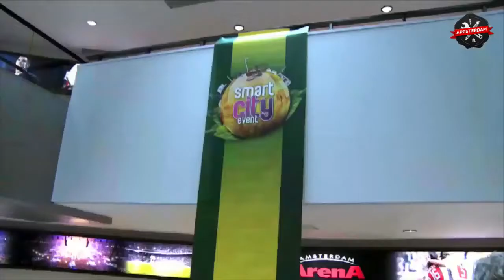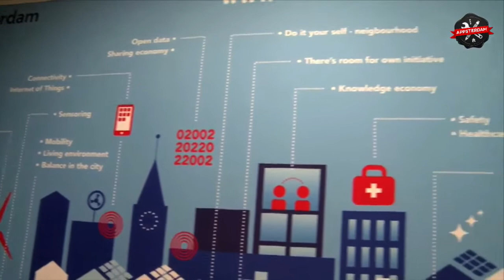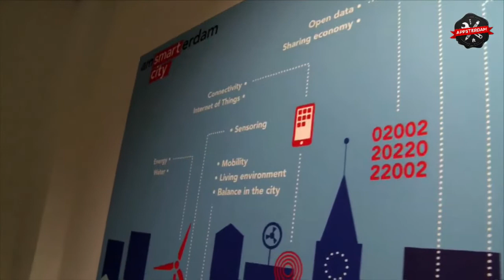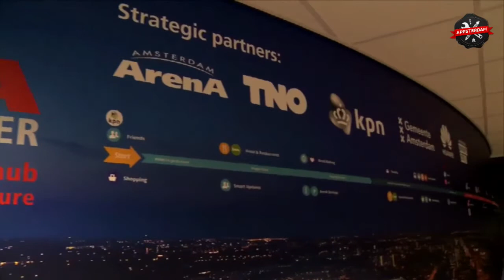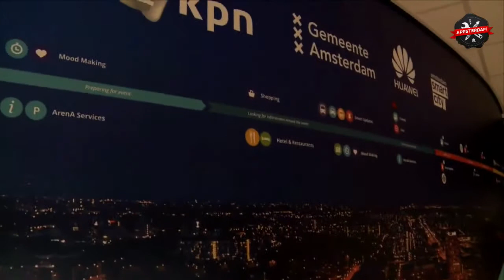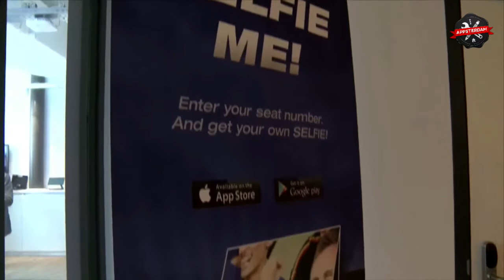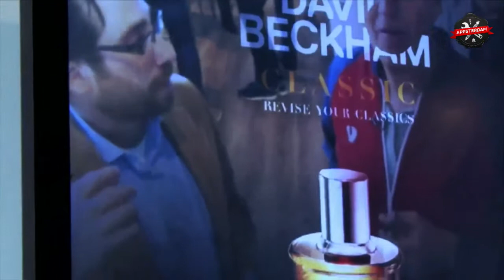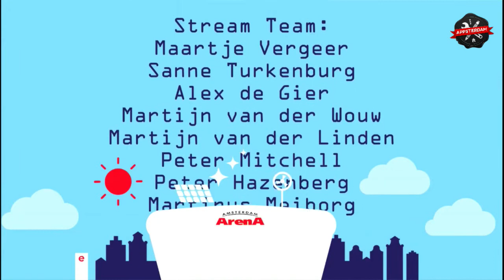Start day 3 - Rondleiding door de Arena [dutch]